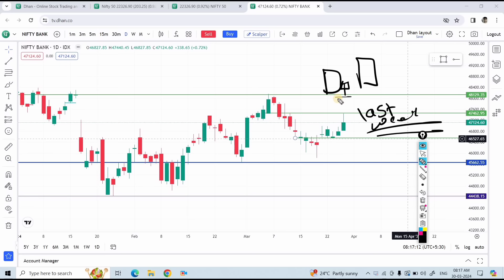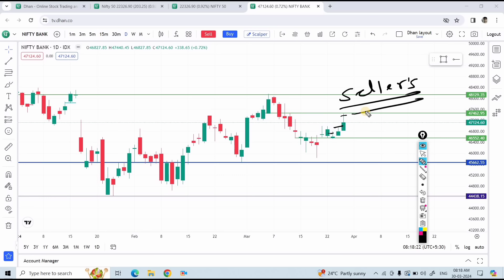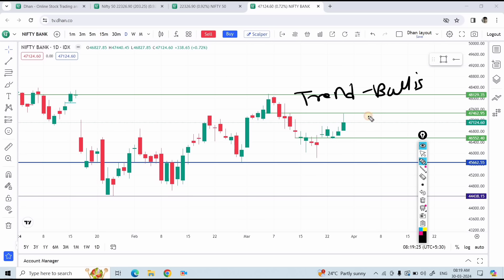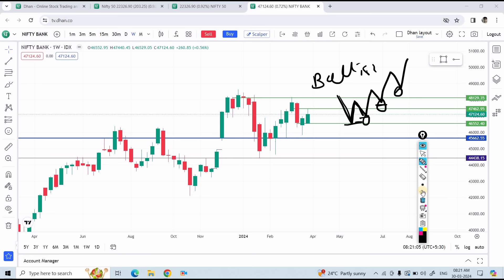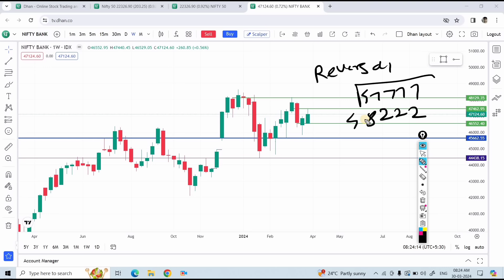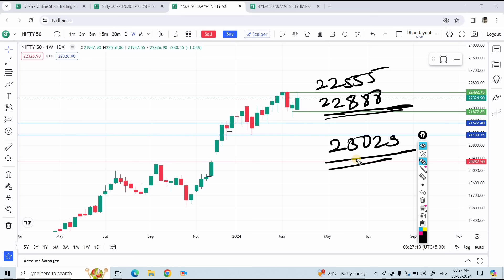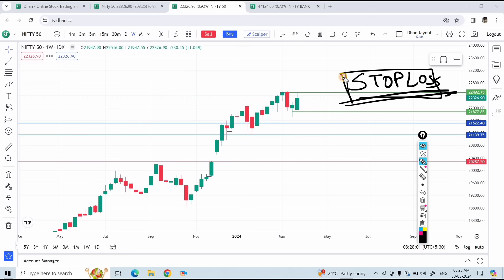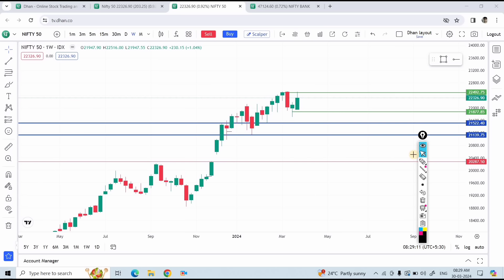Weekly Analysis Nifty / Banknifty | Stock Market Analysis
Option trading
Trade Logic
Banknifty option trading
Intraday trading
Share market
Stock market
Live trading
Nifty
Bank Nifty
Trading strategy
Trading setup